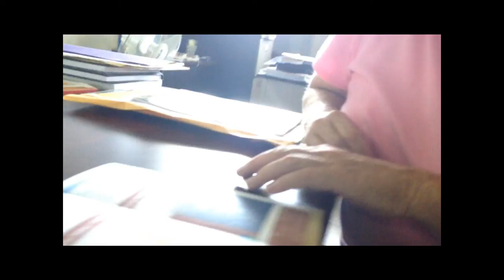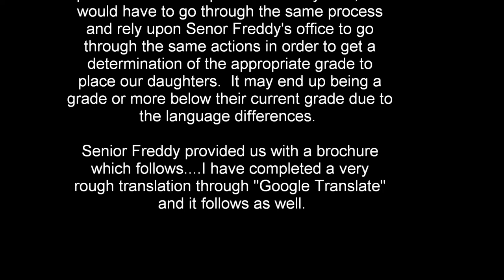Video 19 - Home Schooling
Jane Gregson scheduled a meeting for us with the San Isidro Ministry of Education.

If you would like to see the brochure and the translated pages then go